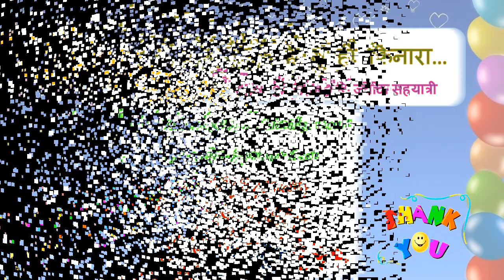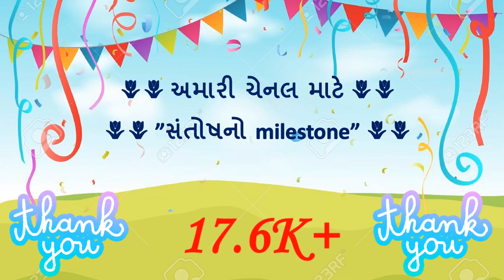|| Oh,Yes, It's ..1 7, 6 0 0 ||Thanks a lot to All of You🌷🌿🌷🌿🌷🌿🌷🌿🌷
૧૭,૬૦૦ :::: સત્તરહજાર થી વધુ

🌷🌷અમારી ચેનલ માટે 🌷🌷
"સંતોષનો milestone"
અમે હરહંમેશ માનીએ છીએ કે.
|| તું હી સાગર હૈ, તું હી કિનારા ||
.અને હવે અમારી ચેનલ
🙏 સત્તર હજારથી વધુ સહયાત્રીઓનો સાગર છે...🙏
Bhadrayu Vachhrajani